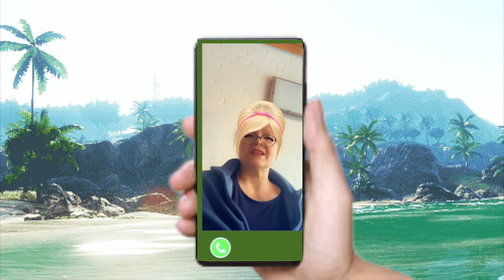Uschi aus Hessen und Heinz aus Sachsen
Farce de la Farce. 'till the fat lady sings